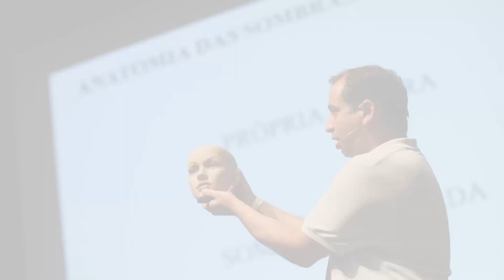Vlog com telemovel // Transforme o Celular / Iphone numa Camara de Vlog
Video onde experimento pela primeira vez fazer um Vlog com telemovel, neste caso um iphone. Explica como transformar o celular ou telemovel ou iphone numa camara de Vlog.
Para fazer esta experiencia fui até Faro com a familia e fomos ao Forum Algarve andar de patins no gelo, coisa que nao sei fazer. Fiquei de fora a filmar enquanto eles andavam de patins.

//LOJA:
○ Suport para telefone
○ Microfone Comica
○ Mini tripé
○ Conjunto de lentes para iphone
○ Adaptador lightning para iphone

//VEM DIZER OLÁ!

//EQUIPAMENTO FAVORITO:
○ Camara para uso geral
○ Objectiva favorita
○ Objectiva para pouca luz
○ Tripé favorito
○ Luzes estúdio
○ Modificador favorito
○ SD card

Se comprar um produto ou serviço com os links que forneço, posso receber uma pequena comissão. Não há nenhum custo adicional para vocês! Obrigado por apoiarem meu canal para que eu possa continuar a fornecer conteúdo gratuito a cada semana!